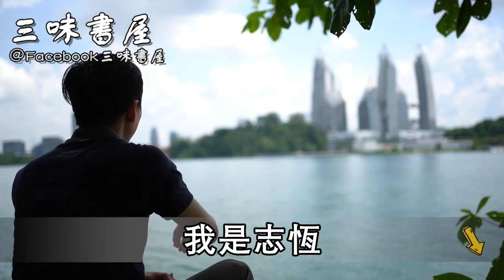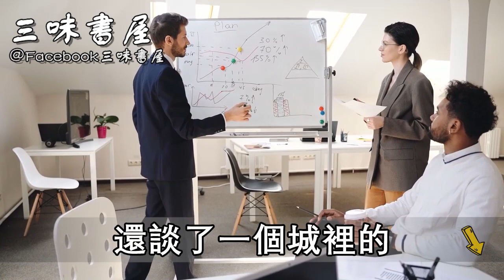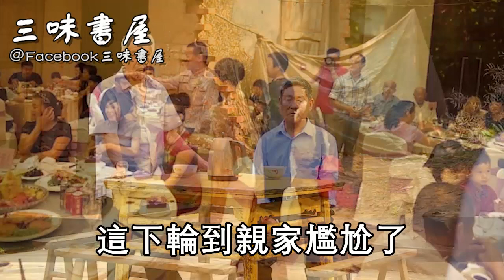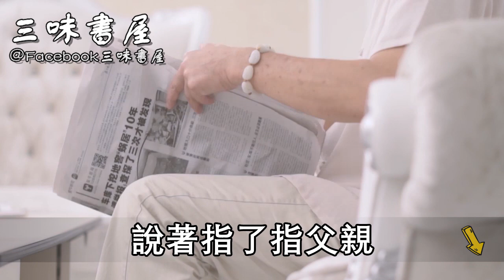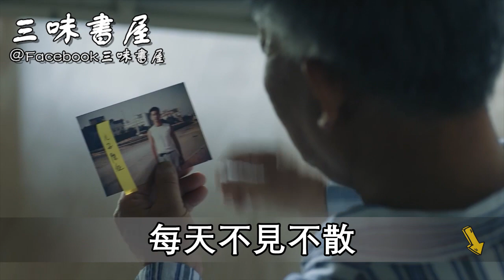女友爸媽請吃飯顯擺家底，羞辱親家說高攀，不料結賬時經理一句話，他們全家嚇傻了！ |三味書屋